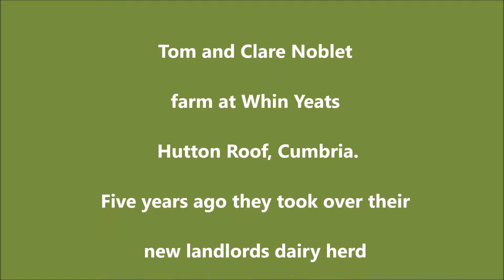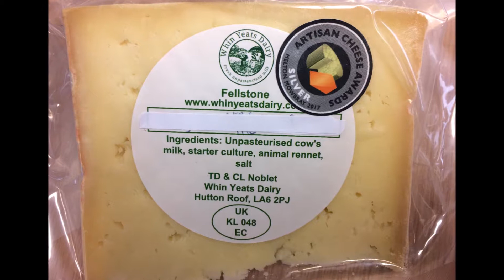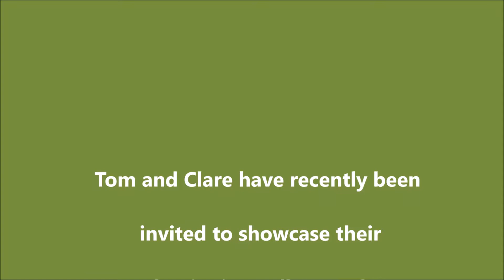The Farmer Network Business Support for Young People - Tom & Clare Noblet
Hear how Tom and Clare have had support from the Young Person's scheme to set up their own dairy farming business and produce their own award- winning Fellstone cheese.